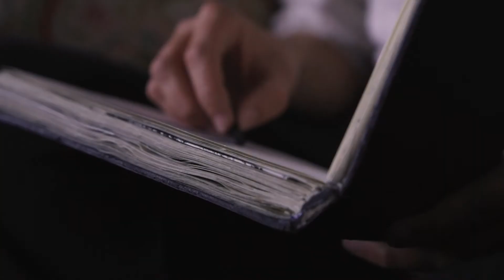L'arte Della Ceramica - Matteo Mangano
Ceramic Stories. Short Movie competition 2021 - Matteo Mangano

The contest Ceramic Stories. Short Movie competition 2021, ideated by the MIC Faenza within the European project CerDee, was addressed to video makers and students, aged between 18 and 35 years, called to present short videos devoted to ceramics with the aim of enhancing the creativity of ceramists, designers, artists, as well as to highlight the presence of ceramics in everyday life, to support its marketing and stimulate reflection on the identity of ceramics itself. The call for entries, opened in October 2021, published on the MIC website, Facebook, Instagram, twitter official channels, for the creation of videos dedicated to the promotion of ceramics in different contexts, aimed at enhancing the creativity of ceramists, designers, artists, as well as highlighting the presence of ceramics in everyday life. Through the creation of short videos, the participants supported ceramic production, its marketing and its identity value.

The videos are heterogeneous and of good quality considering their origin (students from universities and art institutes, young professionals).

The jury considered that Matteo Mangano's video in particular stood out for its technical and communicative quality.